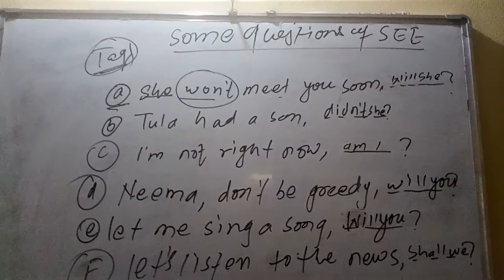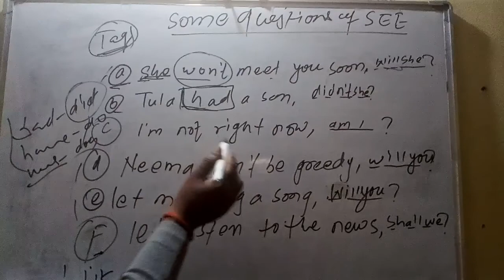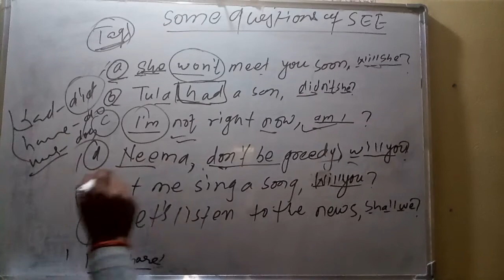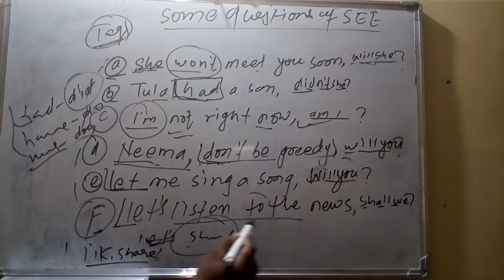VVI Questions of SEE 2076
See some model question